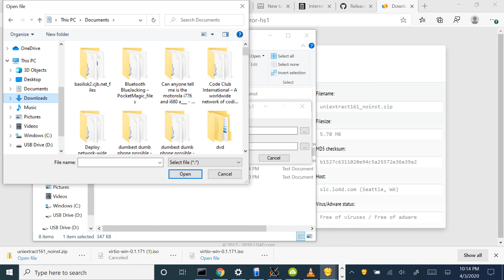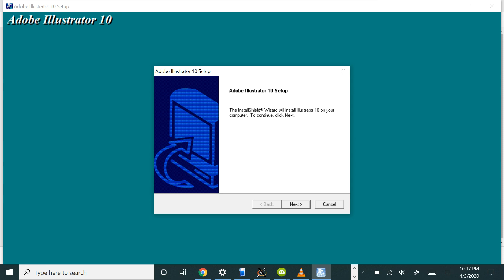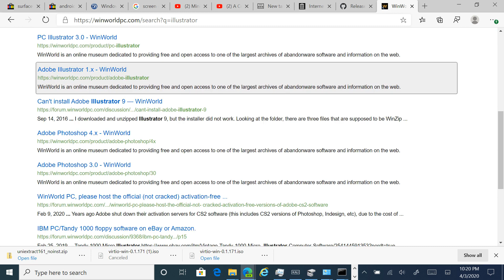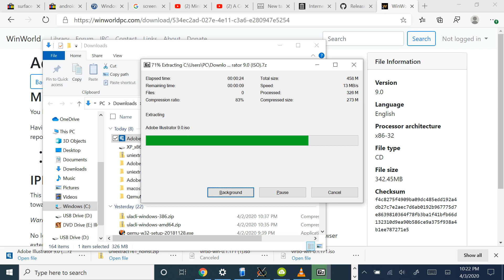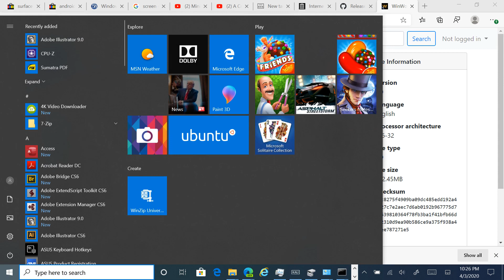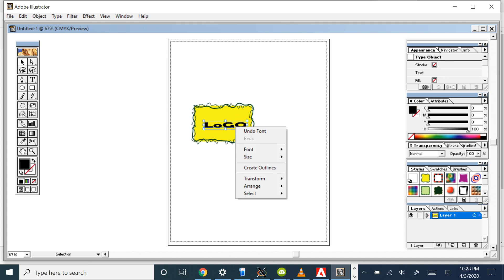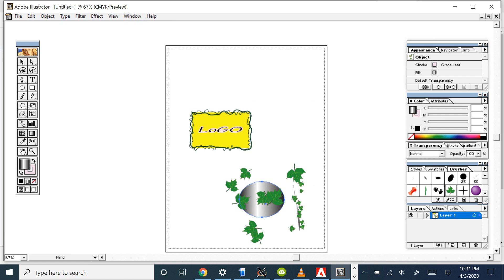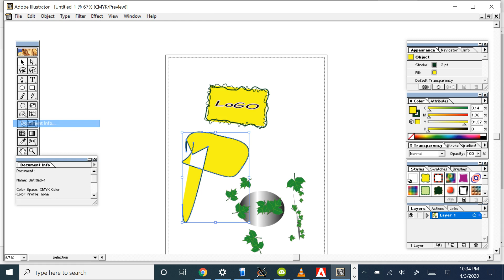Install and test Illustrator 9 on ARM64 Phone or Laptop